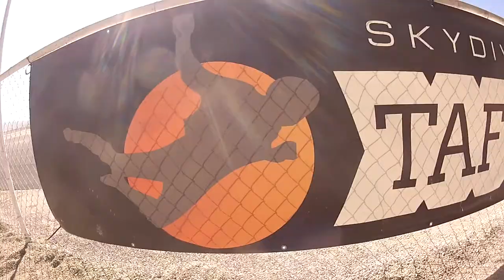Joanna Arrazola Skydive Taft.